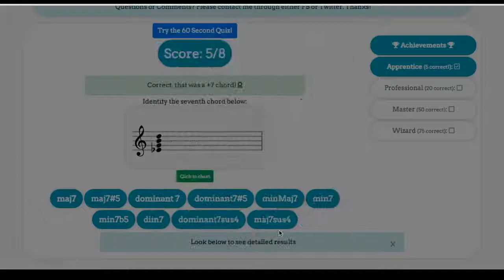Seventh Chord Identification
Practice identifying the different qualities of seventh chords with these free online flashcards.